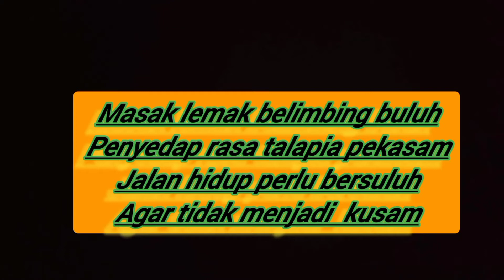sambal pisang,sedap mudah di buat